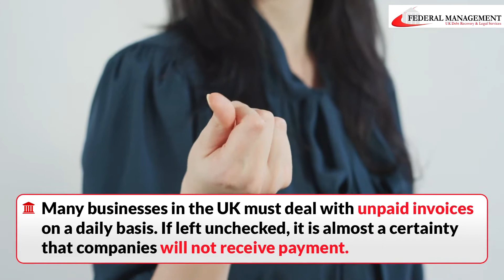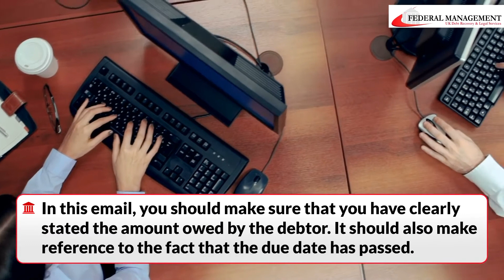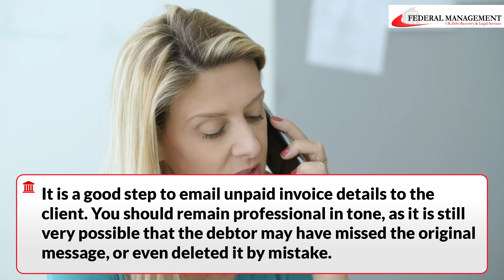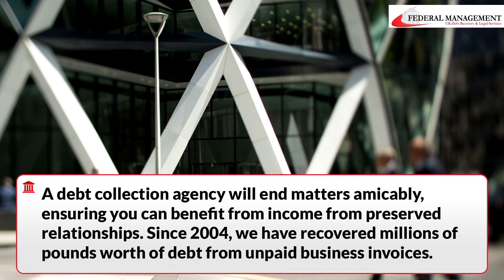How To Write An Effective Late Invoice Email Reminder | Debt Collection Tips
One common way in which a debtor can be chased for payment is to send a late invoice email.

This email will serve to remind the debtor of their payment obligation and hopefully prompt them to pay.

We asked our debt collection experts for their thoughts on the most effective late invoice email writing methods